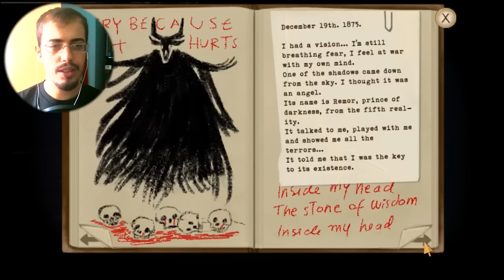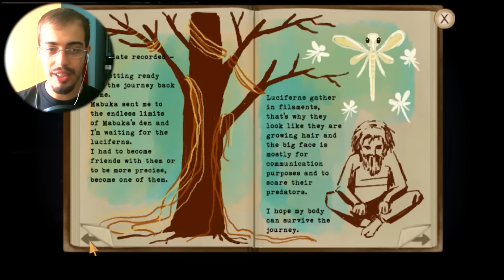IL LIEVITO DI RANA! - [Pt.9] Fran Bow